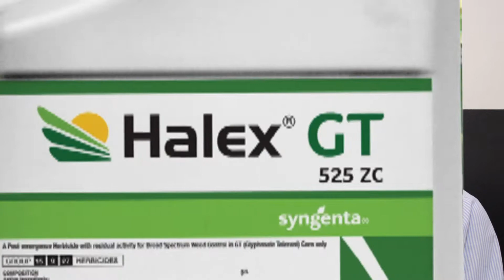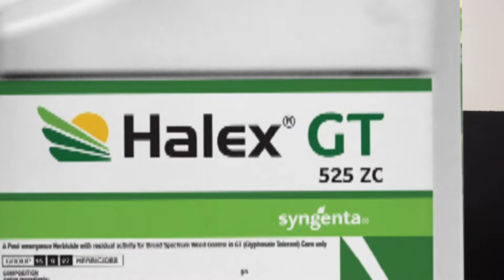Parami ng Parami ang gumagamit!Halex GT mula sa Syngenta.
May bisang pangmatagalan at malinis na maisan hanggang anihan.